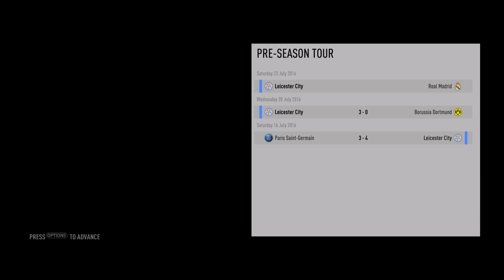FIFA 17_ Play clarinet